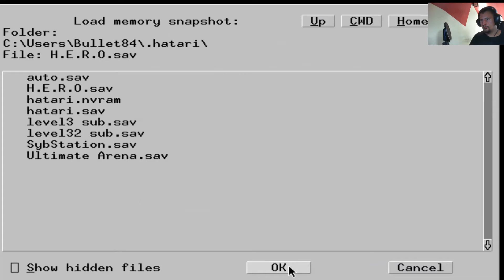[RETRO PIXEL] H.E.R.O. - Human Extraction and Rescue Operation (1995) - #03 Atari Ste 60FPS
Krokiem prób i błędów można dojść do końca, o to sam przykład tego gampleya :)